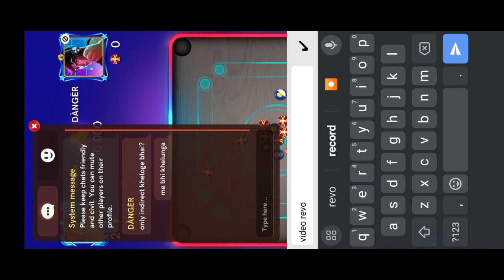New High Score Table Gameplay ✨ || Mandala Legendary Striker Gameplay 🔥